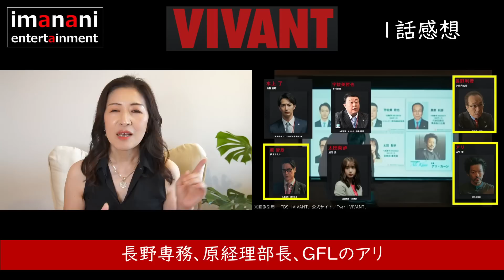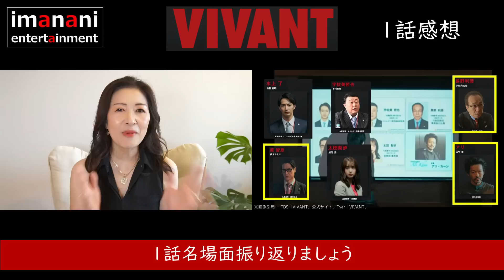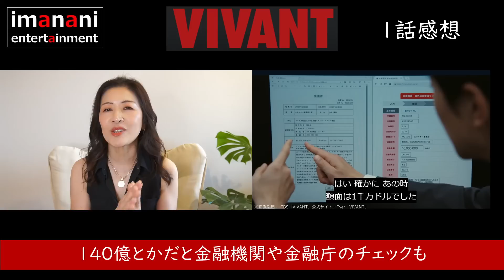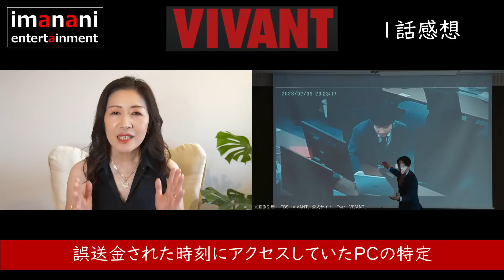ドラマ感想考察【VIVANT】１話／瀰漫？／役所は乃木の養父か／ドラムくん可愛すぎ問題／堺雅人／阿部寛／二階堂ふみ／松坂桃李／役所広司／二宮和也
「敵か味方か、味方か的か－冒険が始まる。」日本を代表する超豪華俳優陣が集結！！
前例のないエンタメが今夏幕を開ける！　“限界突破！アドベンチャードラマ”始動！

※画像の一部を引用の範囲でお借りしております。

★2023年7月期ドラマ
★2023年4月期ドラマ

★今さらシリーズ
【ロンバケ語らずに死ねない】1996神ドラマ／木村拓哉／山口智子／Don’t worry be happy
★2023年1月期ドラマ

⑥ 出典を明記すること